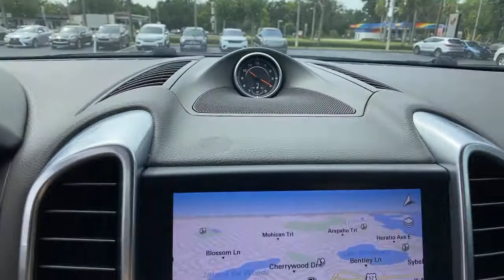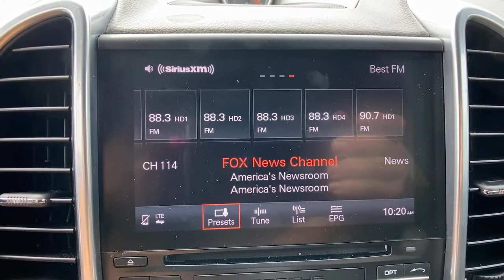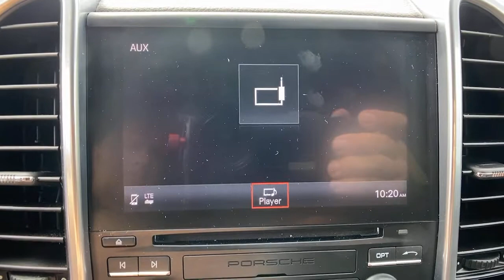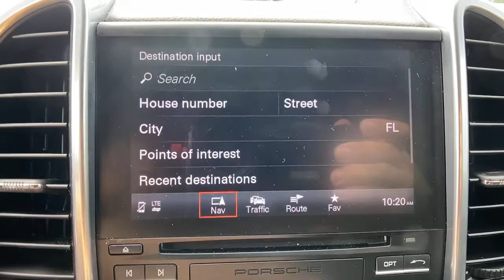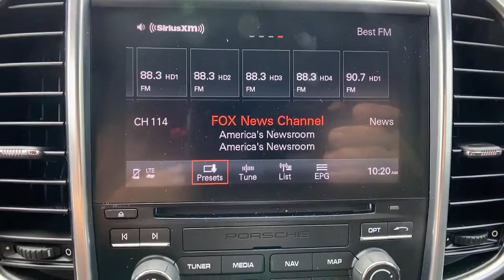2018 Porsche Cayenne Orlando, Winter Park, Lake Mary, Maitland, Sanford, FL JKA00908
Purpurite Metallic Used 2018 Porsche Cayenne available in Orlando, Florida at Porsche of Orlando. Servicing the Orlando, Winter Park, Lake Mary, Maitland, Sanford, FL area.
2018 Porsche Cayenne Platinum Edition - Stock#: JKA00908 - VIN#: WP1AA2A24JKA00908

* Premium Package  * 14-Way Power Seats  * Electric Slide & Tilt Glass Sunroof  * Porsche Entry & Drive  * Lane Change Assist (Lca)  * Purpurite Metallic  * Front Seat Ventilation  * Reversing Camera W/Front & Rear Parkassist  * Sun/Moonroof  * Navigation System  * Door-Sill Trim Strips In Aluminum  * Comfort Lighting Package (Pp6)  * Keyless Start  * Bluetooth Connection  * Rear Spoiler  * Cooled Front Seat(S)  * All Wheel Drive  * Agate Grey; Partial Leather Seat Trim W/Alcantara Seat CentersThis vehicle includes a Money-Back Guarantee* and passed our precise inspection process. Best of all the price you see is the price you pay. No haggling. No back and forth. No pressure. And this price is so good it is guaranteed. *Money-Back Guarantee is valid for 5 days or 250 miles, whichever comes first. See store for details. Some restrictions apply.Contact Porsche of Orlando today for information on dozens of vehicles like this 2018 Porsche Cayenne Platinum Edition. This Porsche includes: AGATE GREY, PARTIAL LEATHER SEAT TRIM W/ALCANTARA SEAT CENTERS Leather Seats Premium Synthetic Seats FRONT SEAT VENTILATION Cooled Front Seat(s) Heated Front Seat(s) PREMIUM PACKAGE Mirror Memory Cooled Front Seat(s) Seat Memory Rear Parking Aid Back-Up Camera Power Passenger Seat Adjustable Steering Wheel Generic Sun/Moonroof Power Driver Seat Heated Front Seat(s) Passenger Adjustable Lumbar Sun/Moonroof Driver Adjustable Lumbar DOOR-SILL TRIM STRIPS IN ALUMINUM PURPURITE METALLIC 14-WAY POWER SEATS Mirror Memory Seat Memory Power Passenger Seat Adjustable Steering Wheel Power Driver Seat Passenger Adjustable Lumbar Driver Adjustable Lumbar REVERSING CAMERA W/FRONT Rear Parking Aid Back-Up Camera COMFORT LIGHTING PACKAGE (PP6) ELECTRIC SLIDE Generic Sun/Moonroof Sun/Moonroof PORSCHE ENTRY Keyless Start Power Door Locks Keyless Entry LANE CHANGE ASSIST (LCA) Blind Spot Monitor Your buying risks are reduced thanks to a CARFAX BuyBack Guarantee. Why does this vehicle look so great? The CARFAX report shows it's only been owned by one owner. This is a Certified Porsche Cayenne, which means it has been thoroughly inspected against a set of stringent standards. Only vehicles that pass this inspection can be sold as Certified. Want more room? Want more style? This Porsche Cayenne Platinum Edition is the vehicle for you. Pull up in the vehicle and the valet will want to parked on the front row. This Porsche Cayenne Platinum Edition is the vehicle others dream to own. Don't miss your chance to make it your new ride. Comfort. Performance. Safety. Enjoy all three with this well-appointed AWD 2018 Porsche. You can tell this 2018 Porsche Cayenne has been pampered by the fact that it has less than 32,354mi and appears with a showroom shine. Marked by excellent quality and features with unmistakable refined leather interior that added value and class to the Porsche Cayenne Platinum Edition. Put away your phone and focus on the road, your new vehicle has navigation. The easiest choice in purchasing your next vehicle is choosing one with a detailed history like this gently driven pre-owned vehicle. Pre-owned doesn't have to mean used. The clean interior of this Porsche Cayenne makes it one of the nicest you'll find. Look good driving this beautiful vehicle and feel good knowing it comes with a factory warranty. Speed is a game changer and this awesome machine is so fast it didn't just change the game, it rewrote all of the rules. The Porsche Cayenne Platinum Edition is in a class on its own. So much so, that Porsche didn't miss a beat when they loaded this vehicle with an abundance of a-la-carte options.All efficacy claims & statements are relevant when disinfectant product is applied correctly. This disinfectant product has been approved & registered by the EPA for use against SARS-CoV-2, the virus that causes Disease 2019 (COVID-19). Disinfectant methods or claims should not be deemed to state or imply these products can eliminate or prevent transmission of any virus, illness or disease. For product manufacturer or EPA registration information, see an AutoNation Service Associate for details.
All Wheel Drive,Power Steering,ABS,4-Wheel Disc Brakes,Brake Assist,Aluminum Wheels,Tires - Front Performance,Tires - Rear Performance,Wheel Locks,Temporary Spare Tire,Heated Mirrors,Power Mirror(s),Power Folding Mirrors,Rear Defrost,Privacy Glass,Intermittent Wipers,Variable Speed